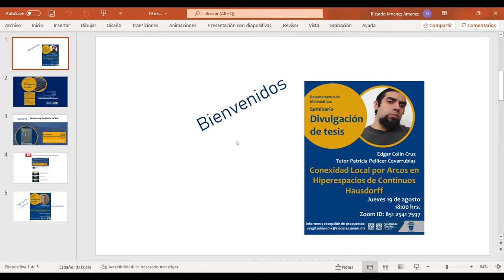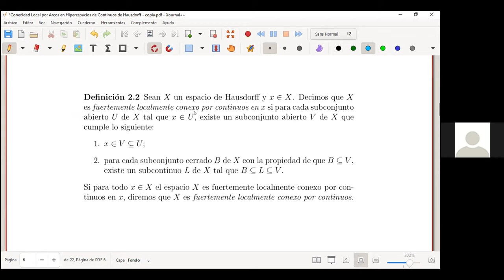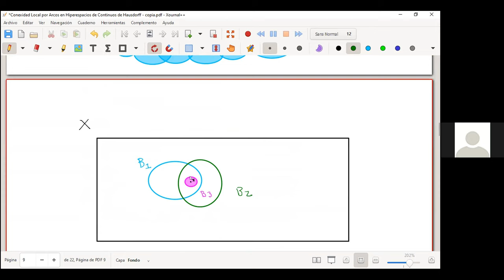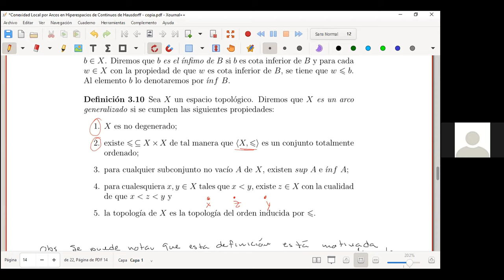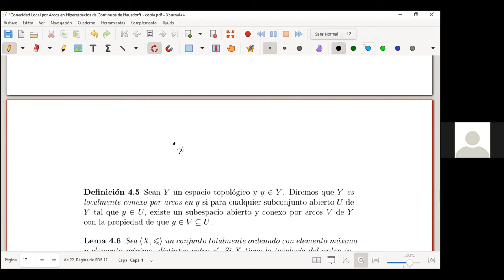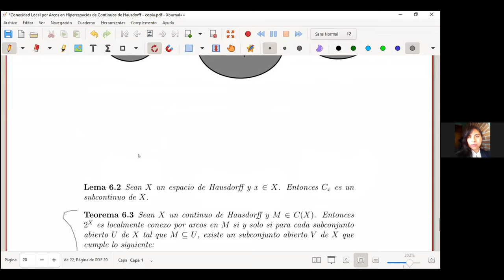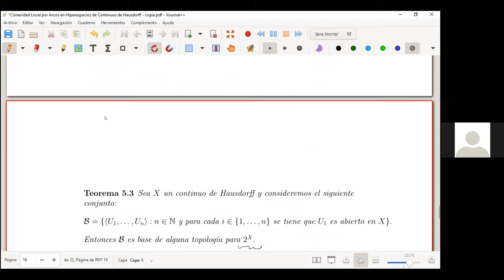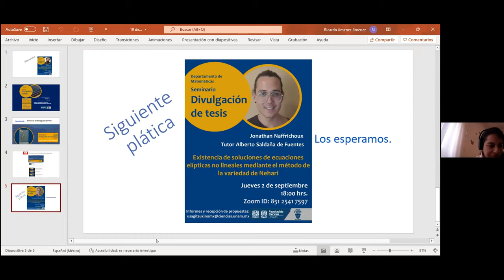Conexidad Local por Arcos en Hiperespacios de Continuos de Hausdorff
Plática dada por Edgar Colín (19-agosto-2021)

Resumen: En esta plática se abordará el concepto de arco conexidad local y se dará una definición más general a la que llamaremos conexidad local por arcos. Finalmente, se verán algunos resultados para Hiperespacios de Continuos T2.